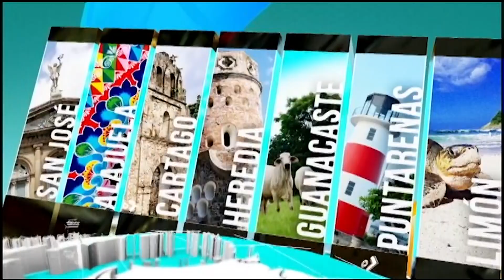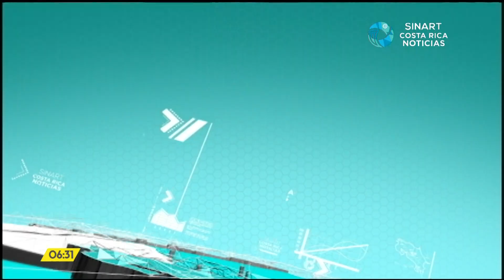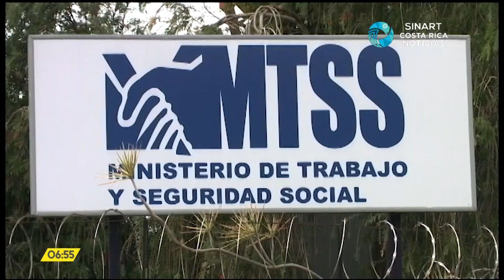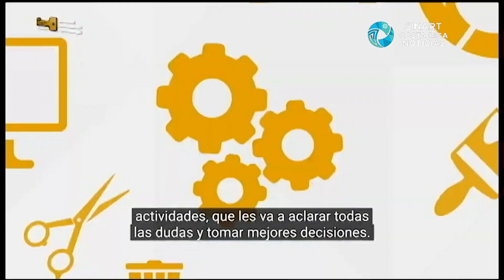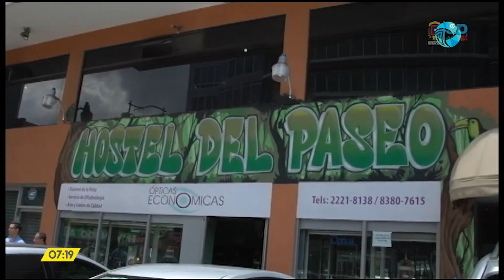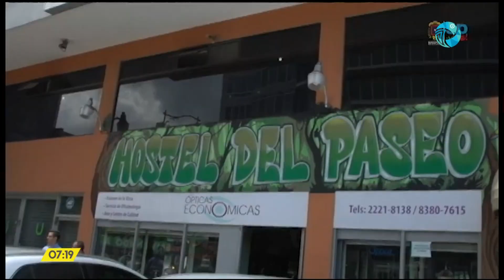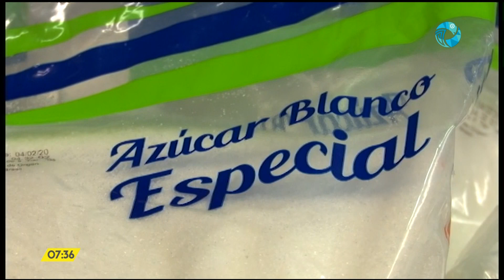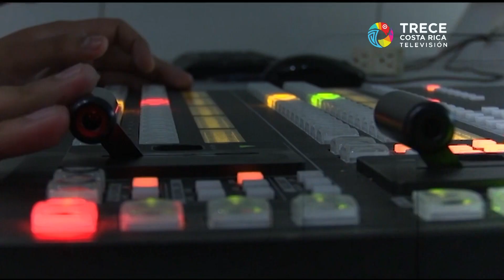Costa Rica Noticias - Resumen 24 horas de noticias 19 de junio del 2020